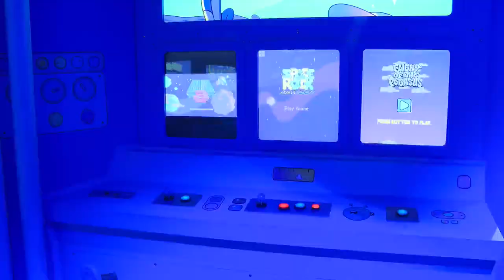Camp Chicago, a toy store that's way more than just a toy store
WGN's Shannon Halligan visits Chicago's newest toy store, that just so happens to be way more than just a toy store!